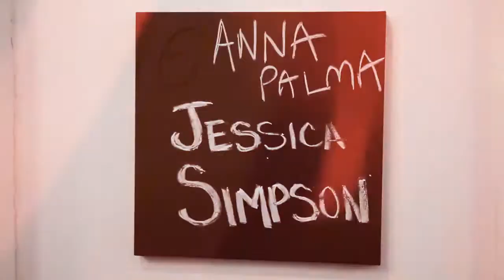Jessica Simpson Girls Spring 2015